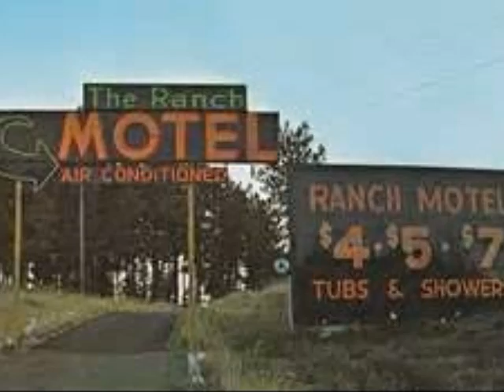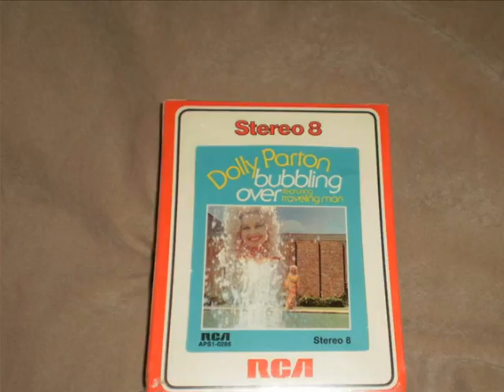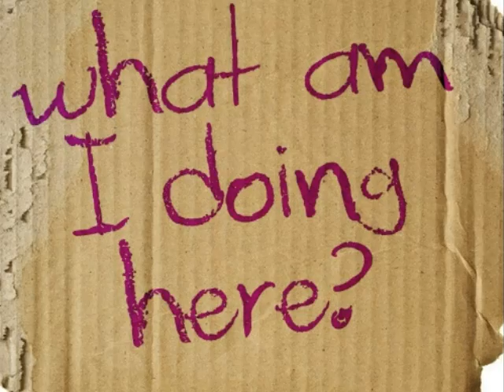Tom T Hall Spokane Motel Blues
Thanks Shonna for the song idea and helping gather the right pics..